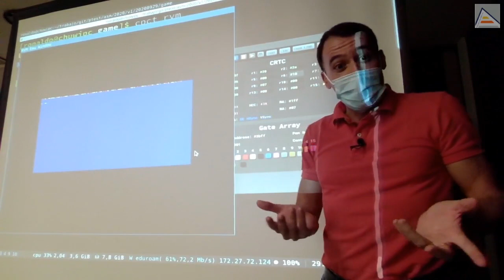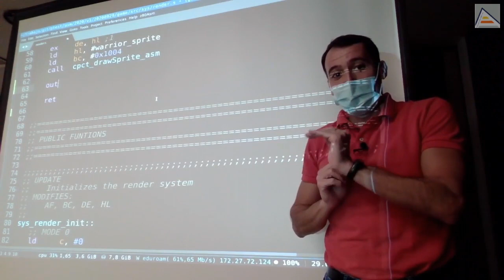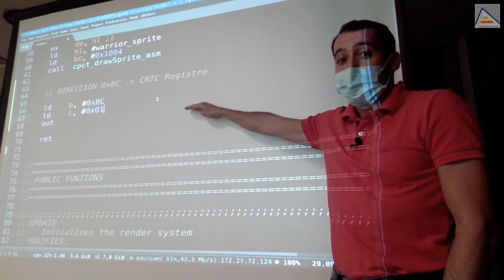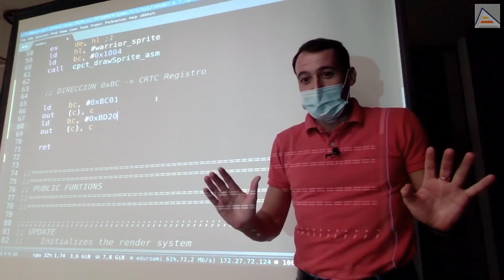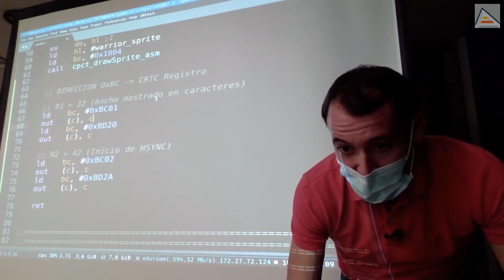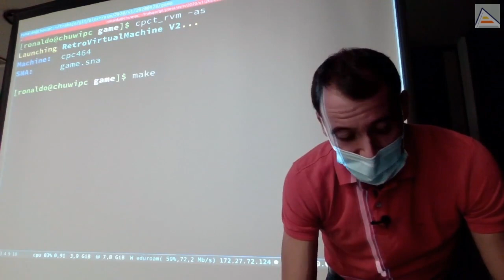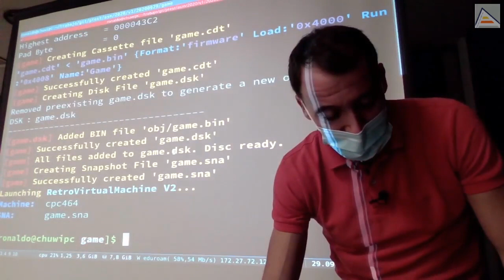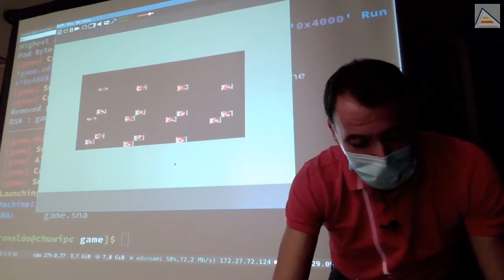Personalizar resolución de pantalla en Amstrad [ Z80 ASM ]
Tras haber explicado en el vídeo anterior los detalles de funcionamiento de memoria de vídeo y CRTC, en este vídeo explicamos cómo podemos modificar la memoria en nuestros programas. Con estas modificaciones podemos hacer el area visible más grande o más pequeña, ponerla más arriba o más abajo, y hacer las modificaciones que creamos oportunas. Entendemos cómo funciona la instrucción OUT y el bus de entrada/salida del Z80 y las particularidades de este bus en el caso del Amstrad CPC. Finalmente, hacemos una pequeña rutina para modificar registros del CRTC cada vez que lo necesitemos.

Contenidos detallados:
 - Cómo se comunica la CPU (Z80) con los dispositivos (como el Cathode-Ray Tube Controller, CRTC)
 - Entendiendo qué es y cómo funciona el bus de entrada/salida
 - La instrucción OUT en ensamblador, su significado y funcionamiento
 - Por qué es diferente la instrucción OUT en Amstrad respecto a otras máquinas y cómo usarla
 - Cómo modificar los registros del CRTC programando
 - Los puertos 0xBC (Selección de registro) y 0xBD (Modificación de registro)
 - Modificando los registros para tener una resolución de 32x16 caracteres (128x128 píxeles en modo 0)
 - Registros a modificar:
 - - R1: Ancho de caracteres visibles en pantalla
 - - R2: Posición de inicio de sincronización horizontal (HSYNC)
 - - R6: Alto de caracteres visible en pantalla
 - - R7: Posición de inicio de sincronización vertical (VSYNC)
 - Qué problemas ocurren al modificar el tamaño de la pantalla usando los registros del CRTC
 - Entendiendo que diferentes resoluciones requieren distintas rutinas para pintar sprites en pantalla
 - Factorizando una pequeña rutina de modificación de registros del CRTC más cómoda